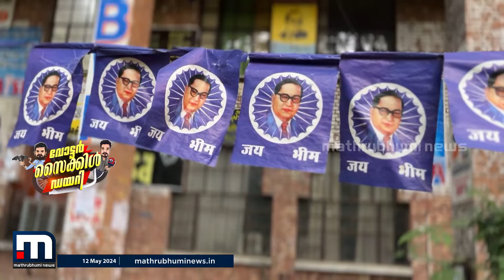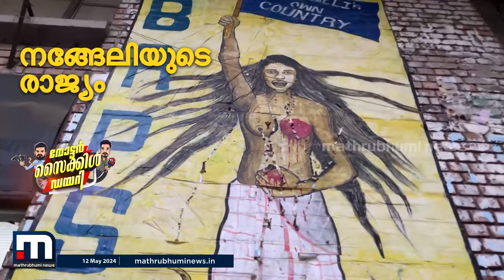ചുവന്ന തുരുത്തായി JNU; പാർട്ടി മാറിയെങ്കിലും കനയ്യ കുമാറിനെ കൈവിടാതെ ജെഎൻയുവിലെ ഇടത് പക്ഷം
വോട്ടർ സൈക്കിൾ ഡയറി ജെഎൻയുവിൽ.

Happy viewing!